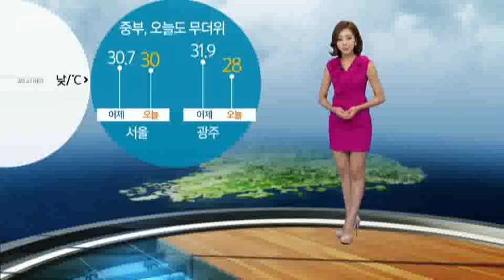마른 장마···중부 '매우 가뭄' (2014-07-15) / YTN 웨더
중부지방에는 극심한 가뭄이 이어지고 있습니다. 곳곳에서 가뭄 판단지수가 '매우 가뭄'상태를 나타내고 있고요, 올해 중부지방의 평균 강우량도 평년의 1/10수준에 불과합니다. 여름 장마 시작 이후 서울에 비가 온 것은 단 3차례뿐입니다. 오늘 장마전선이 다시 북상하면서 우선 제주도와 남해안에 비를 뿌리겠습니다. 내...